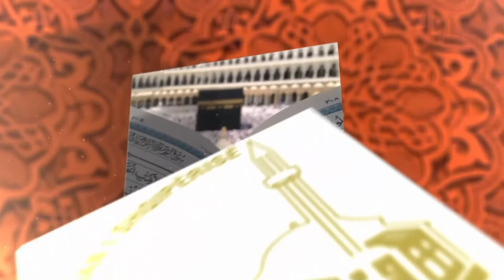Hutbeja e javës - "Ky ishte Muhamedi paqja dhe mëshira e Zotit qoftë mbi të"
"Ky ishte Muhamedi paqja dhe mëshira e Zotit qoftë mbi të"

-Hutbeja e javës nga Imami i Xhamisë Mbret/Elbasan, z. Gëzim Karaj.

Tirana, Albania